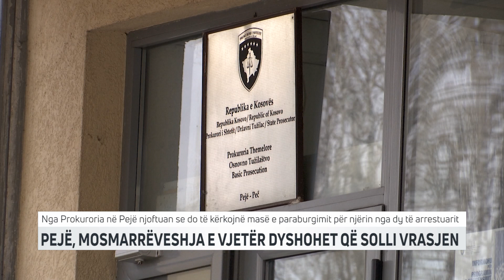Mosmarrëveshja e vjetër që dyshohet se solli vrasjen e 26-vjeçarit | T7